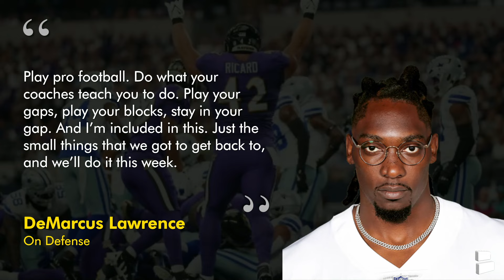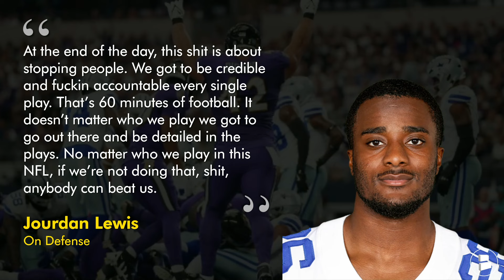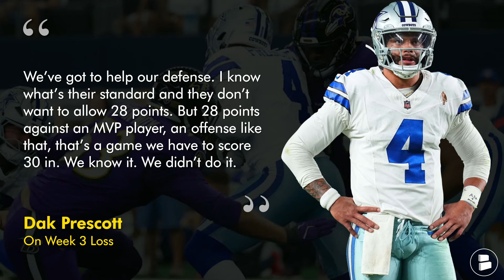Cowboys Rumors: Dak Prescott & Others CALL OUT Teammates? Jerry Jones To Blame? Play Dalvin Cook?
Cowboys News and Cowboys Rumors coming at you after a disastrous week 3 loss vs. the Baltimore Ravens. Cowboys Report host Tom Downey is here to discuss whether or not the players calling out teammates (without naming names) is a sign of locker room issues or just needed. Plus, how much blame should the ownership (aka Jerry Jones) get. And is this the week we see Dalvin Cook. And if we do … who gets benched?

Multiple Cowboys players called out the effort and willingness to do their jobs this week:
- DeMarcus Lawrence: “We’ve got the guys to do it, so that ain’t the problem. It’s just all about f’ing doing it. We’ll get it done. … Once we get out of playing little league football and get back to playing pro football, we’ll be all right … Play pro football. Do what your coaches teach you to do. Play your gaps, play your blocks, stay in your gap. And I’m included in this. Just the small things that we got to get back to, and we’ll do it this week.”
- Micah Parsons: “Same thing (as last week). Right now, we just got people trying to be Superman. People just gotta own their jobs. We don’t need any Supermans. We just need 11 guys playing together.”
- Jourdan Lewis: “At the end of the day, this shit is about stopping people. We got to be credible and F’ing accountable every single play. That’s 60 minutes of football. It doesn’t matter who we play we got to go out there and be detailed in the plays. No matter who we play in this NFL, if we’re not doing that, shit, anybody can beat us.”
- Dak Prescott: “We’ve got to help our defense. I know what’s their standard and they don’t want to allow 28 points. But 28 points against an MVP player, an offense like that, that’s a game we have to score 30 in. We know it. We didn’t do it. Us as players, we’ve got to be more professional. Understand our jobs, understand where we’re supposed to be and do that time and time again and keep our focus. We’ve got to be cleaner and locked in. Take accountability.”

Jerry Jones (and Stephen Jones) deserve a lot of blame here. They hired the coaches (and didn’t fire them). They picked the players. They paid the contracts. They didn’t do anything in the offseason. The price is now being paid.

Click the share button on today's Cowboys Report Now video and repost on X/Twitter!

The Cowboys’ running game struggles continue and it could be time to give Dalvin Cook a chance. But who sits? Rico Dowdle seems like the obvious player to keep active, but do they pick the veteran who is struggling and getting outsnapped by Hunter Luepke in Ezekiel Elliott or the toddler-sized RB who isn’t being used right in Deuce Vaughn?

Cowboys Week 3 snap counts at RB (kinda for Luepke):
- Rico Dowdle: 37
- Hunter Luepke: 30
- Ezekiel Elliott: 15
- Deuce Vaughn: 5

Even if you're watching Law Nation, Mike Fisher, FootsDaKing, Mark Holmes, Locked On Cowboys or 105.3 The Fan too, don't miss these other Cowboys Report videos:

Dallas Cowboys salary cap space: Roughly $22 million

Get in the comments and reply to today's questions on this edition of the Cowboys Report:
- Panic level over the Cowboys? Scale it: 1-10
- What % of the blame should the ownership get?
- Pick one to bench: Type ‘DV’ for Deuce Vaughn, ‘RD’ for Rico Dowdle or ‘EE’ for Ezkeiel Elliott
- Would you bench Ezekiel Elliott for Dalvin Cook? Type ‘Y’ for Yes, ‘N’ for No

The latest NFL rumors & news beyond the Dallas Cowboys is on the Chat Sports YouTube Channel